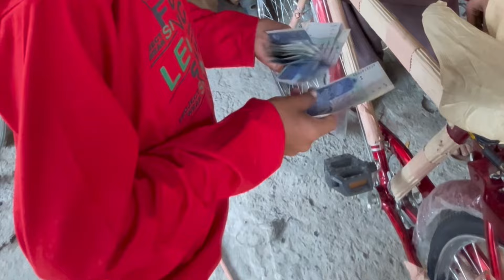Bachay Ki Look Change Ho Gai 😍